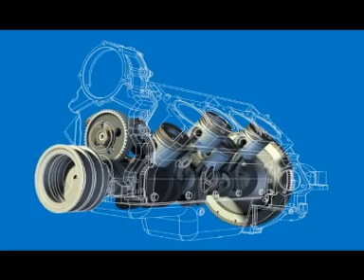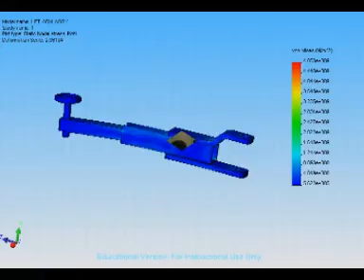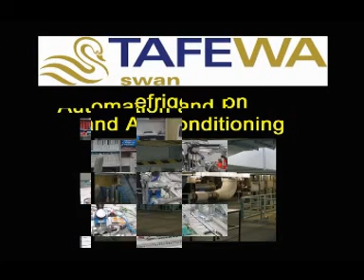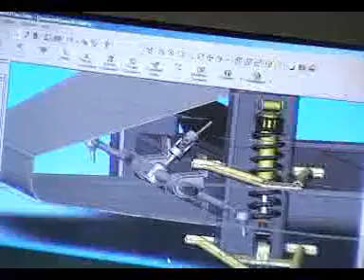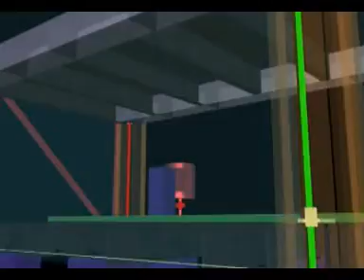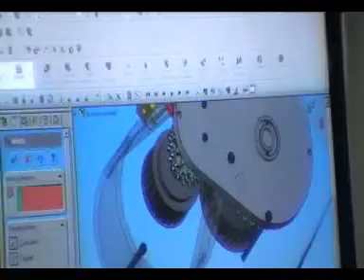Engineering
Carlisle TAFE, Western Australia.